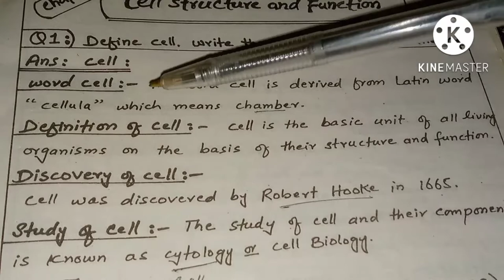Cell// discovery of cell//study of cell//cell theory.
this video is about cell, cell theory, cell discovery, etc.